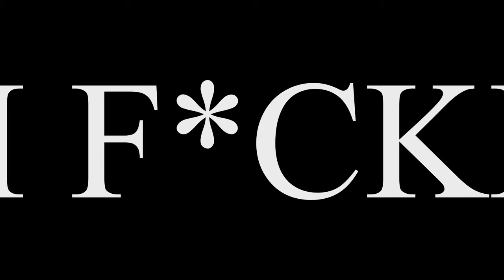Digital Circus Theme (but it's Buggy) SPOILER ALERT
Pomni's character design and the scene itself fits Buggy's design and current situation perfectly. So I couldnt help but recreate it in my own.